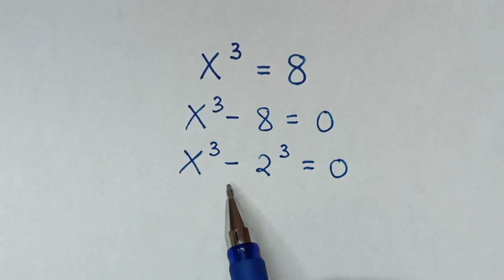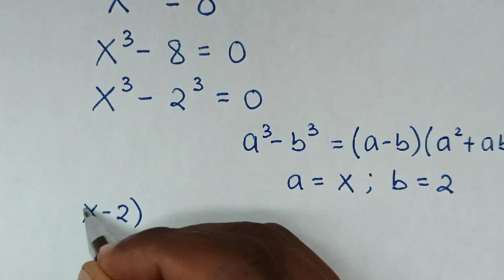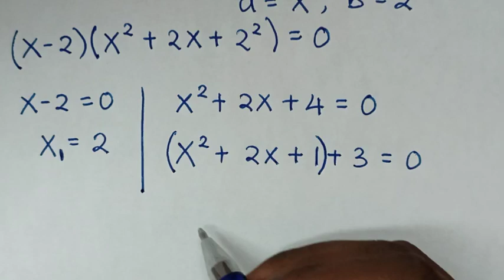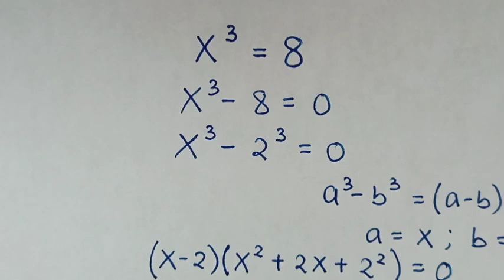A Nice Algebra Problem | X=❓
How solve x³=8 to find all the value of x in this math Problem